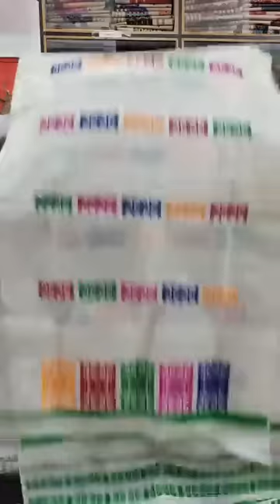Kangkan Dhemaji Morning Live 12/12/2022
KANGKAN EMPORIUM
               [  KANGKAN DHEMAJI  ]

ADDRESS :
              OPP DHEMAJI CIRCUIT HOUSE
                     NEAR RAJ HOTTEL
                          PIN : 787057
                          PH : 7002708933